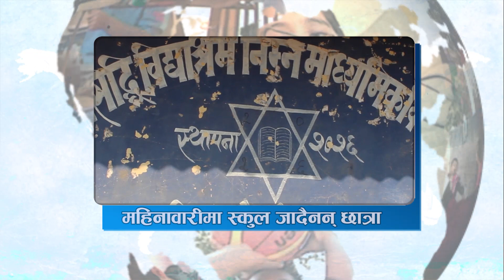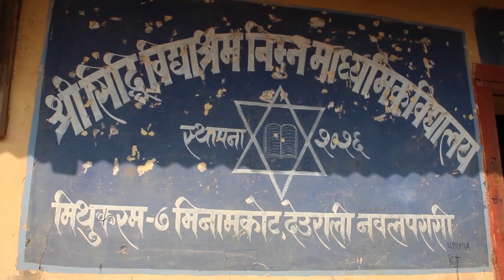Girls don’t attend school during menstruation | Kamala's Dohori | NayaPusta - 680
The government has made efforts to increase girls&#39; attendance in school by making sanitary pads available in the school itself. However, some girls still don’t get to attend school during menstruation.

Kamala Ghimire is a young girl who has won million hearts by singing Lok Dohori songs.